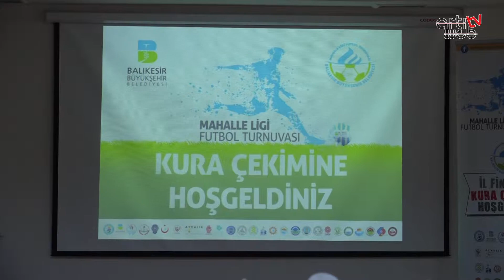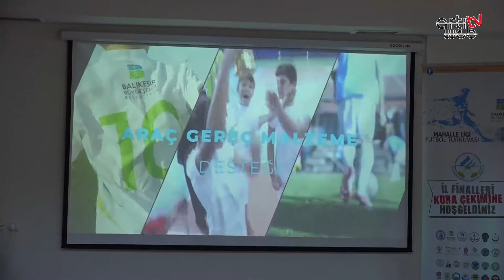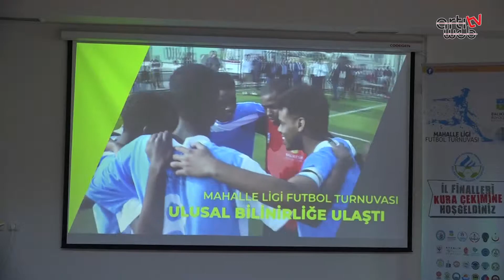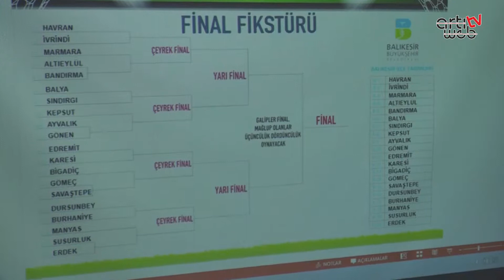Mahalle Ligi Turnuvası çekilişleri yapıldı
Mahalle Ligi futbol turnuvasının çeyrek final kura çekimi, Büyükşehir Belediye Başkanı Zekai Kafaoğlu’nun katılımı ile gerçekleştirildi. 20 ilçe takımının katılacağı çeyrek final heyecanı 15 şubat 2018  tarihinde start alacak..